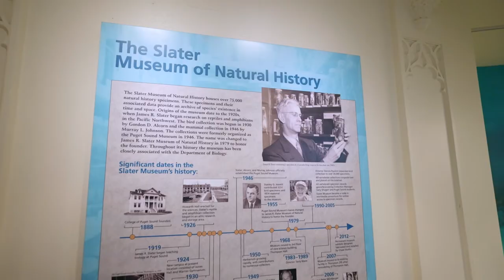Sciences at the University of Puget Sound | The College Tour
Lauren Augusta, class of 2022 at UPS, talks about her goals in biology, and why the University of Puget Sound was the perfect choice.

University of Puget Sound is a leading national liberal arts college, located on a beautiful residential campus in the entrepreneurial city of Tacoma, in gorgeous Washington and just 30 miles from Seattle. We offer a rigorous, flexible education that gives students the freedom to explore and shape their studies, supported every step of the way by mentors and advisors. Our hands-on education helps students discover who they are and what they have to offer the world. Our students are intellectually engaged, passionately curious and purposefully active. Sounds like you? Watch this episode to learn more.